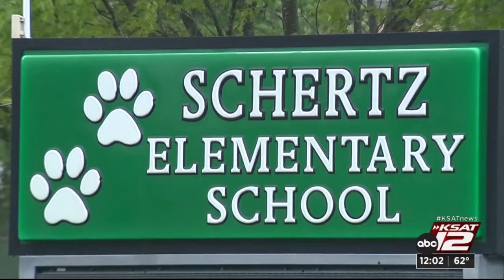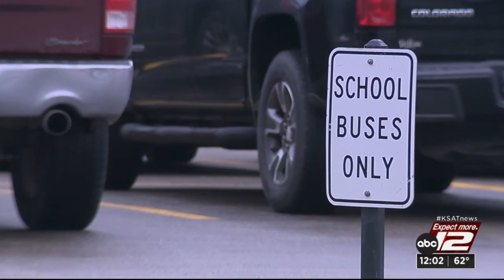Schertz Elementary School teacher accused of indecency with child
Schertz police arrested an elementary school teacher after a student made an outcry about a sex offense incident.